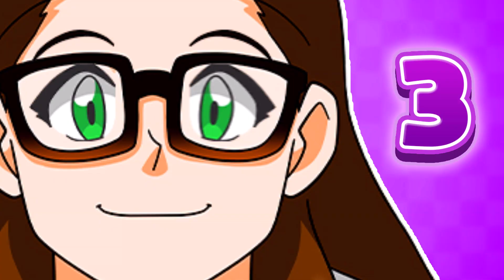I don't want to say goodbye | Persona 5 Tactica #29 (Ending)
G'day everyone! In part 29 and the final video of my Persona 5 Tactica playthrough we defeat Salmael and finish the game.

This was streamed live on Twitch on the 29th April 2024. to catch my live streams.

Do you like my stream overlay? It was created by my friend Rileyy who also made the intro & endscreen.

AlyssaBeCrazy made our Koala brand image & emotes, you can contact her on twitter

I've have opened my online store selling pride & gaming themed items and Twitch merch, check it out